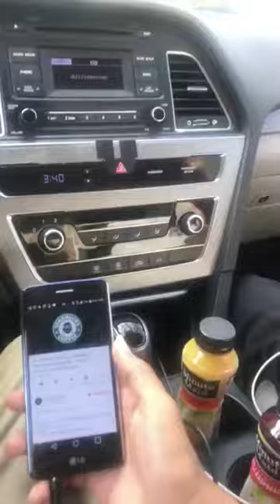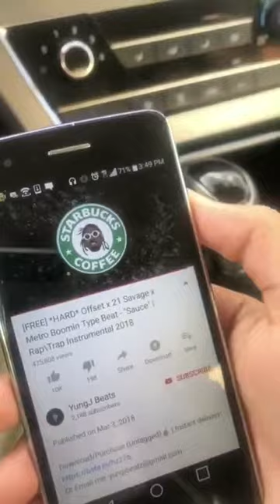Off Top Freestyle X Off the Dome !!!!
Off Top Freestyle
West Orlando Native deliveres another freestyle off the dome no written as usual.